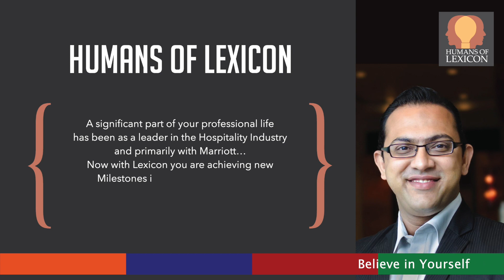Humans of Lexicon - Episode 1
The CEO of The Lexicon Group of Institutes, Mr. Nasir Shaikh shares with us the wisdom and mindset he gathered through the life he lived.